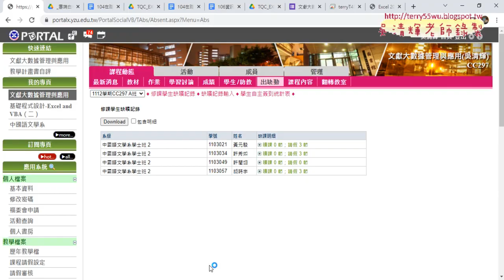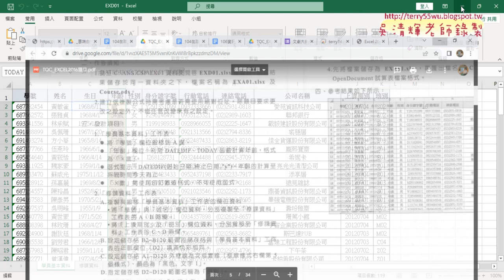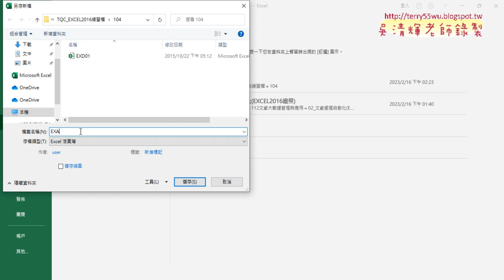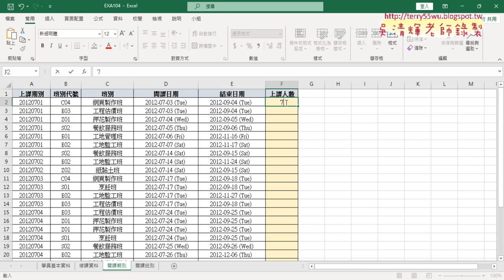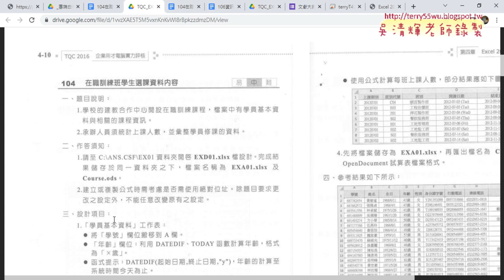03 取得月與日與增加幾歲